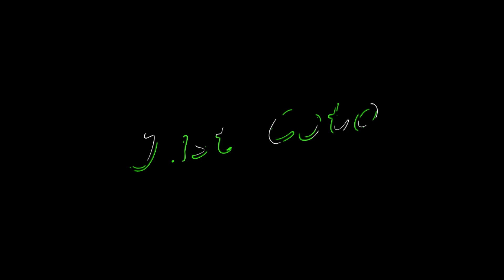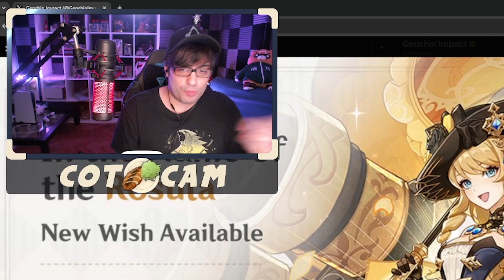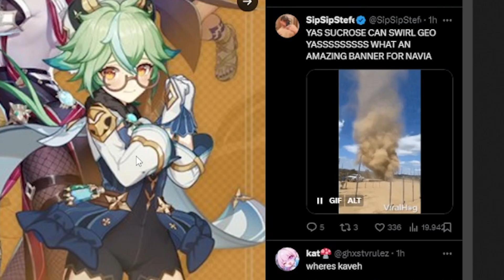BANNER CON DEL POTENZIALE! Analisi Banner【Genshin Impact 4.3】